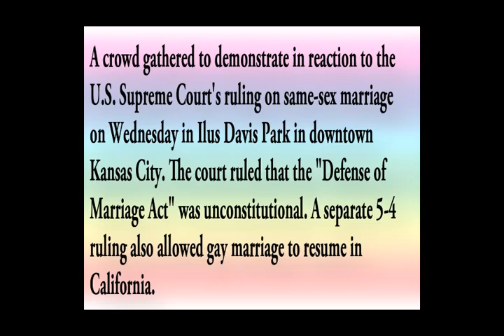Sights and sounds of gay marriage rally in Kansas City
A crowd gathered to demonstrate in reaction to the U.S. Supreme Court's ruling on same-sex marriage on Wednesday, June 26, in Ilus Davis Park in downtown Kansas City. In a 5-4 decision Wednesday, the court ruled that the "Defense of Marriage Act," which denied federal benefits to married same-sex couples, was unconstitutional. A separate 5-4 ruling also allowed gay marriage to resume in California.
Video By: ALLISON LONG | Kansas City Star 062613